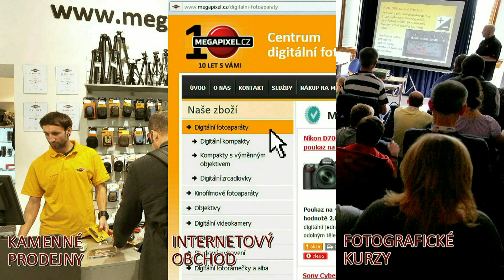Casio EXILIM H30 recenze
Představení digitálního fotoaparátu Casio EXILIM H30, ukázka obsahu balení, předvedení základních funkcí a ovládání fotoaparátu. Veškeré informace o technických parametrech, ceně a vhodného příslušenství pro Casio EXILIM H30 naleznete na